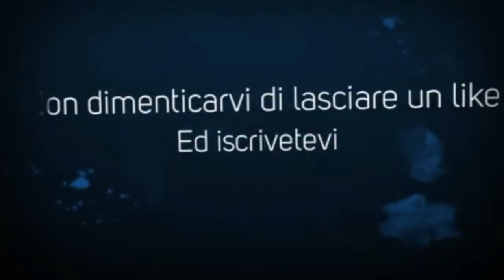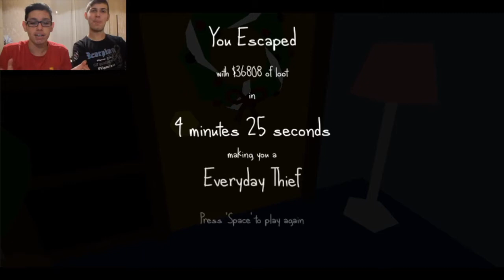SPECIALE NATALIZIO The very organized thief versione natale